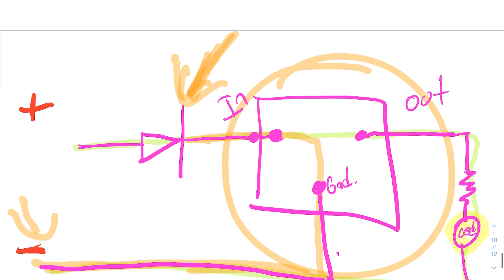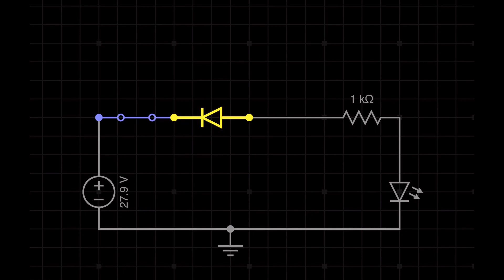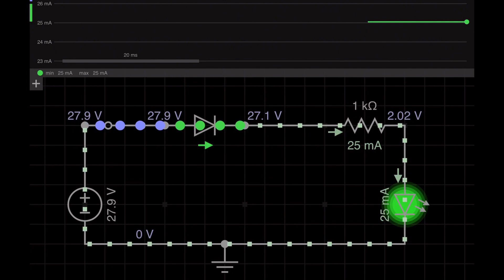Que son y que sirven LOS DIODOS - Clase 30 - Curso Básico de Reparación de celulares a nivel placa.